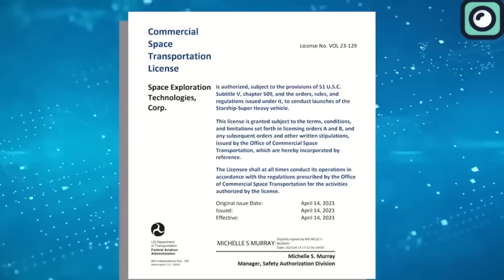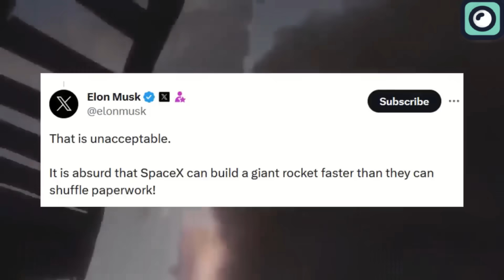Spacex FINALLY Declared this about FAA for not giving The launch License of Starship!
Musk's impatience with bureaucracy isn't something new. Back in SpaceX's early days, he famously took matters into his own hands when he felt things were moving too slowly.
one of the clearest examples occurred in early 2021with the launch of Starship prototype SN1.
Eager to move forward and possibly tired of waiting for the Federal Aviation Administration's approval, SpaceX proceeded with a test launch without securing all the necessary permissions. The prototype, unfortunately, met a catastrophic end when it exploded.
While this move showcased Musk's drive to push the boundaries, it wasn't without its consequences.
The said launch faced significant backlash from regulatory bodies, highlighting the potential risks and liabilities of acting without proper clearance. The incident resulted in increased scrutiny for SpaceX's subsequent launches.
This strained relationship was tested even further after the first official Starship flight test in April. The FAA delayed the launch several times, causing a mix of anticipation and frustration. When they finally gave the green light, the launch took place on April 20th. But things didn't go as planned. A few engines stopped working, and the rocket failed at stage separation. Only four minutes into the flight, the SpaceX team had to make the tough call to blow up the rocket to prevent more unpredictable issues.
The explosion resulted in rocket parts scattered everywhere. Some pieces traveled miles, harming the environment and local wildlife. This mishap didn't just spread debris; it made the already rocky relationship between SpaceX and the FAA even more challenging.
Dealing with red tape has been a consistent challenge for SpaceX. Company officials shared with The Post that it took them two years to get their first Starship launch license. And now, they've been waiting for months for the license for the second launch. SpaceX's senior vice president, shared their impatience, saying, "We’ve been ready to fly for a few weeks now." This ongoing wait highlights the difficulties faced by companies like SpaceX as they try to break new ground in space exploration while navigating through regulatory hoops.
Every groundbreaking project is bound to have its ups and downs. And this was a key theme of the recent discussions surrounding SpaceX and the FAA.
At the heart of the debate was how the FAA is adapting to the fast-growing space industry. SpaceX was clear in pointing out the challenges they face because of the current FAA rules. They've stressed that the FAA's commercial space office needs a lot more resources. In fact, SpaceX believes the office should at least double its current team to handle the rise in rocket launch license applications.
Ironically, SpaceX even hinted that SpaceX would be willing to aid the FAA in their recruitment processes if that's where the bottleneck lies. It's a telling statement on the spirit of SpaceX - not just focused on personal milestones, but on the collective progress of the space industry.
During the discussion, Ted Cruz, the Senator from Texas, strongly opposed the regulatory oversight for the next Starship launches, seeing the FAA's measures as overbearing environmental checks.
On the topic of the lunar version of Starship's timeline, an official from SpaceX pointed out that the company aims to lead the space race and feels constrained by current regulations. SpaceX's frustrations with bureaucratic holdups are evident.